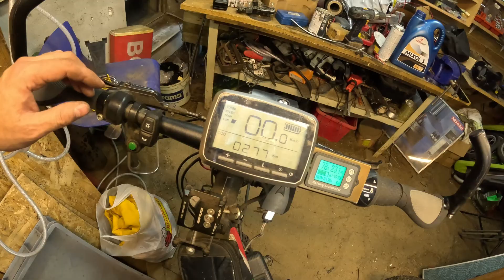TSDZ2B 500W 48v montaż The new version of the Tongsheng TSDZ2B engine MarcelBike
⚡         ZARABIANIE ONLINE      ⚡
 ⚡     EARNIG MONEY ONLINE    ⚡